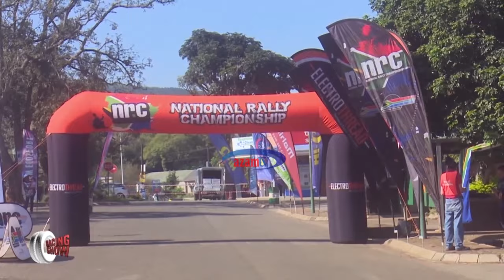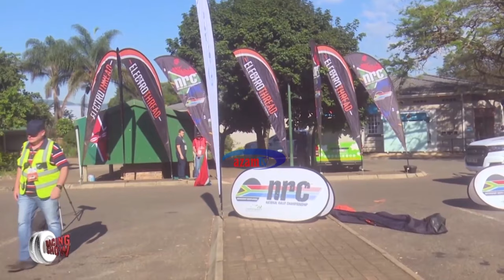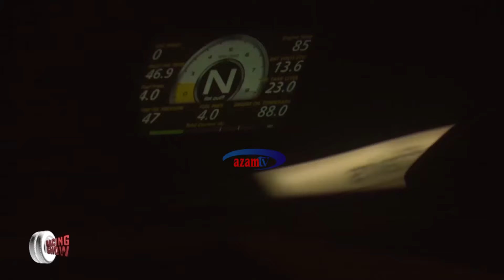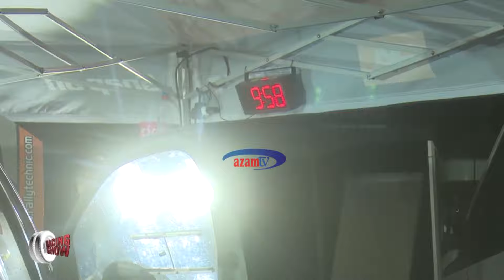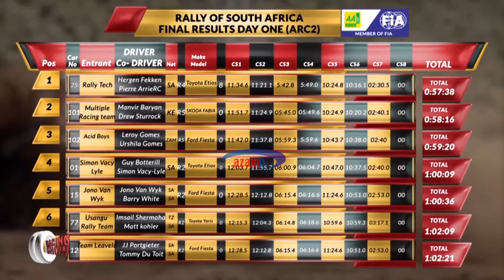Racing Show: ARC Rally of South Africa 2019 - Day 1